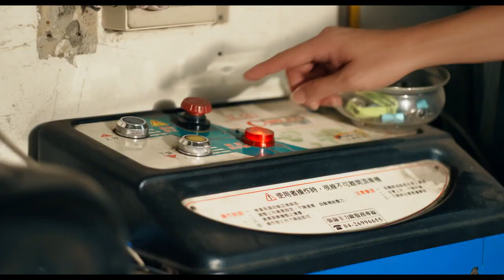《國家機器被玩壞？換好師傅，才有未來！》 ── 2024侯友宜趙少康總統競選 CF